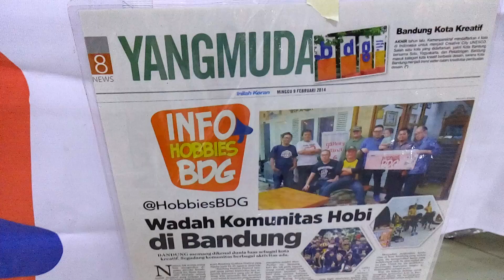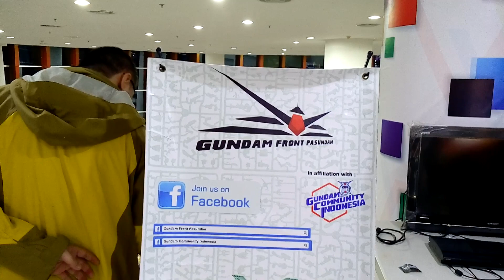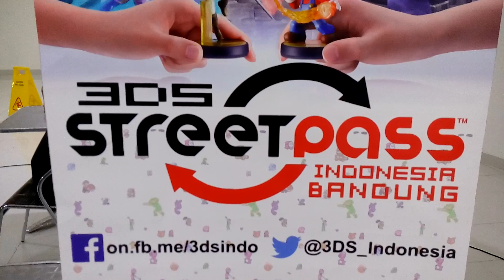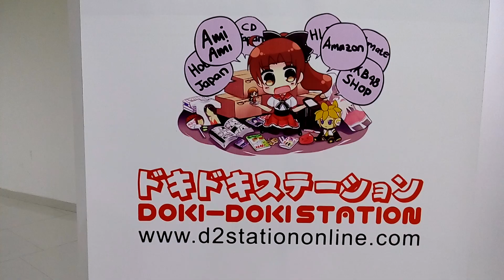Toizibit is One of Our infoHobbies Event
Toizibit is TOYS EXhibition made by Steve "bengkaw" Fanes the Founder of InfoHobbies

we gather some Toys Collectors to Display and sharing information

that time..we do collaboration with RETRO GAMES AND CONSOLE 3DS community